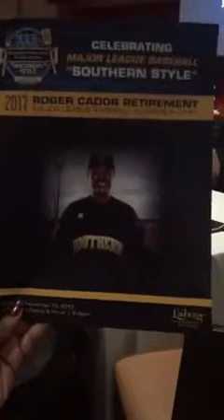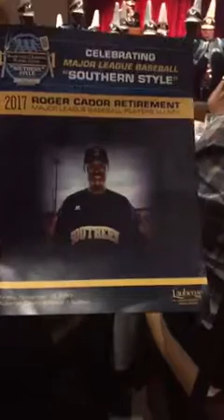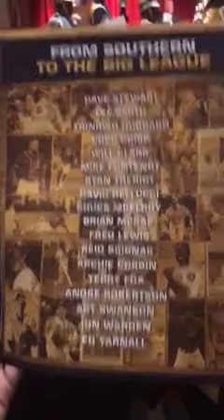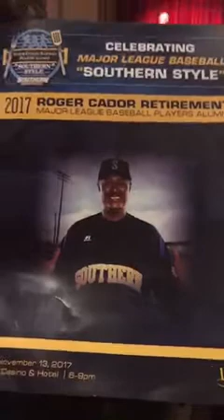LaTangela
LaTangela Fay Celebrating MLB Southern Style 2017. Congrats Coach Cador
SU Band
Coach Paul Mainieri PT 1